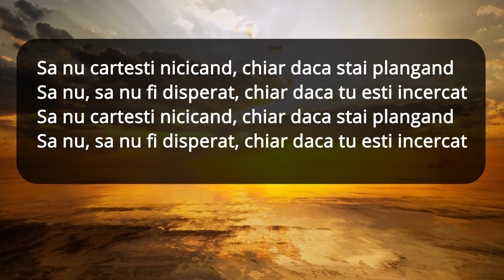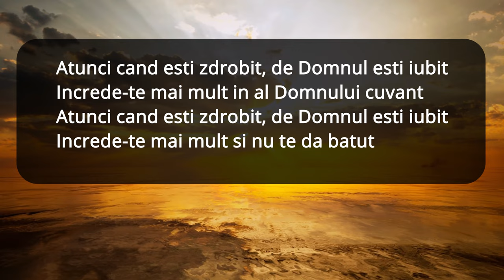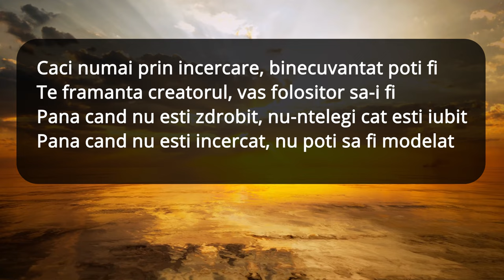✔️Negativ ✔️Marius din Barbulesti - Atunci cand esti zdrobit! (Instrumental)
Negativ - Atunci cand esti zdrobit! - Instrumental Crestin
🎤 Contact Marius din Barbulesti - 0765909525
Abonati-va daca va place:   @MariusDinBarbulesti
Videoclip:  @MuzicaDomnului
Topic:    Marius din Barbulesti - Topic
Muzica si text :  @BijiDinBarbulesti
Negativ, mix si master - Florin Stanciu
Clarinet : Florin Dumitru
Text:

Strofa 1:
Sa nu cartesti nicicand, chiar daca stai plangand
Sa nu, sa nu fi disperat, chiar daca tu esti incercat

Refren:
Caci numai prin incercare, binecuvantat poti fi
Te framanta creatorul, vas de cinste ca sa fi
Pana cand nu esti zdrobit, nu-ntelegi cat esti iubit
Pana cand nu esti incercat, nu poti sa fi modelat

Pana cand nu esti zdrobit, nu-ntelegi ca esti iubit

Strofa 2:
Atunci cand esti zdrobit, de Domnul esti iubit
Increde-te mai mult in al Domnului cuvant
Increde-te mai mult si nu te da batut

Refren:
Te framanta creatorul, vas folositor sa-i fi

⚠️Puteti sa copiati, sa repostati si cantati spre Slava Domnului aceasta cantare!!!